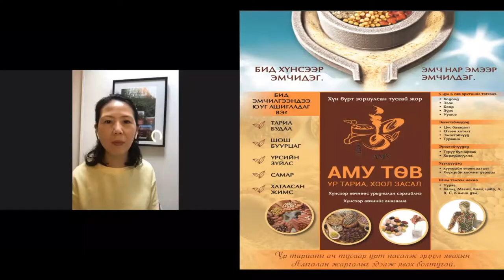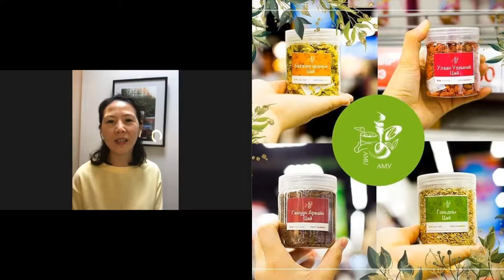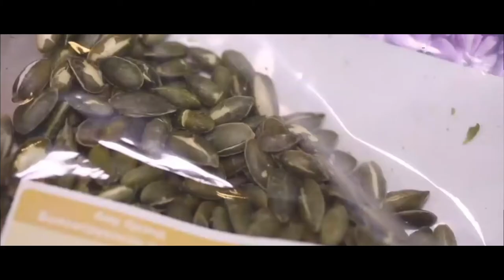№16 Тэнцвэрт хооллолт AMU брэндийг үүсгэн байгуулагч Энхтайван Хулантай хийсэн ярилцлага.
Энэ удаад залуустаа AMU брэндийг үүсгэн байгуулагч Энхтайван Хулантай Enkhtaivan Khulan хийсэн ярилцлагаа хүргэж байна.

Энэ 2, 3 сард мөн эрүүл холлолтын талаар маш гоё сургалтууд явагдаж байгаа юм байна. Та бүхэн доорх линкээр орж мэдээлэл аваарай !

Доорхь хаягаар та бүхэн Аму Компаньтай холбогдоорой!

Ярилцсан сэдэв:

1. 🤓Биеийн эрч хүчээ хаанаас авч ажил амьдралаа тэнцвэртэй байлгах вэ?

2. 🍒🥨🥖 Хоол хүнсний шим ба гадаадад амьдарч буй Монголчуудын хоолны онцлог

3. 🧄🥕🍓 Ходоодны хорт хавдар, чихрийн шижин өвчнөөс хоолоор урьдчилан сэргийлэх.

 4. 🤰👼 Жирэмсэн ээжүүдэд зориулсан хордлогын эсрэг хоолны зөвлөгөө